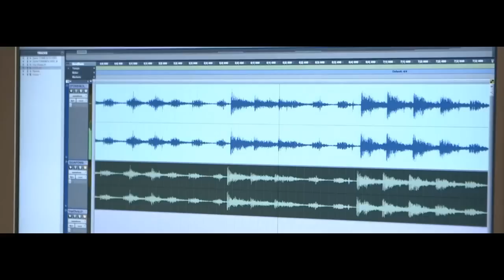Alaska feat. Fonsi Nieto - Hazlo (Prod. by Javi Reina & Rousseau)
Alaska feat. Fonsi Nieto - Hazlo
- Produced by Javi Reina & Rousseau
- Lyrics composed by Alaska
- Mastered by Juan Sueiro (Studio 54)